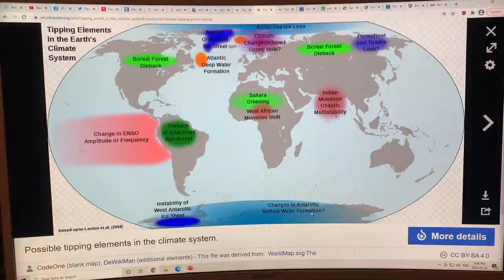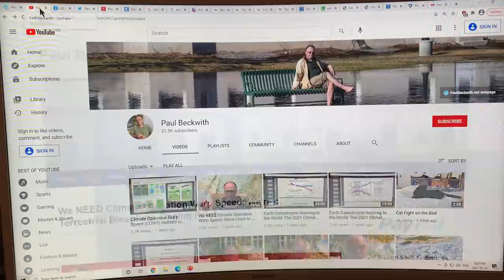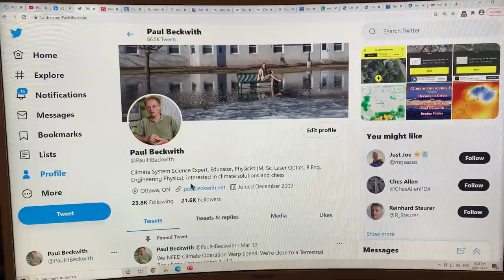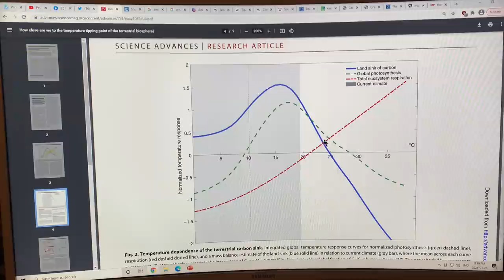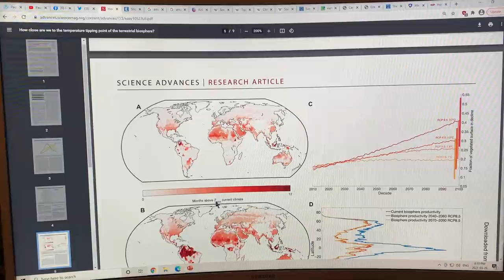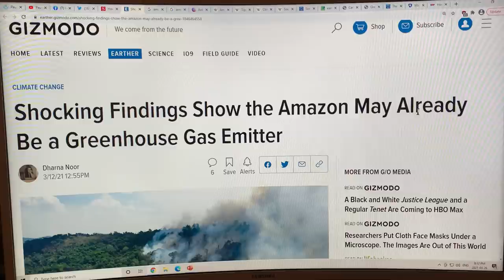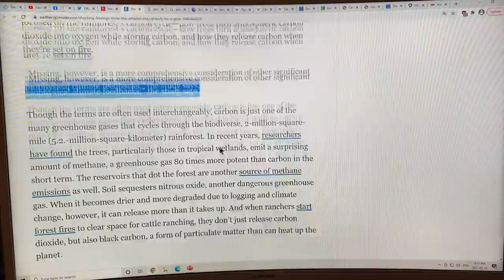The Climate System Tipping Points Race: Risk of Amazon Rainforest Collapse Takes the Lead: 1 of 3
In my last few videos I chatted about how our terrestrial biosphere sink is failing. Presently, land vegetation absorbs about 30% of anthropogenic carbon emissions, but with BAU (Business-as-Usual) this number is expected to halve by 2040. The terrestrial biosphere will tip over from a net carbon sink to a net carbon source. CO2 concentrations in the atmosphere will skyrocket as we head there within a mere two decades. The reason is that further warming increases plant respiration while decreasing plant photosynthesis. Sources dominate sinks.

Of course the Amazon Rainforest is the largest swath of tropical rainforest on the planet. This forest drives a partially self-sustaining regional climate and hydrological system, whereby falling rainwater is taken up by rainforest, a lot of the water is put back into the atmosphere by evapotranspiration, and the cycle repeats over and over again. Thus, water is distributed over the entire rainforest, but if the cycle is cut off at the start then the entire rainforest can suffer severe drought. Thus, with slightly more warming from climate system change, we are at great risk of the sudden complete collapse of the entire rainforest.

In this video series (3 parts) I focus on the Amazon Rainforest. I chat about a new scientific review paper called “Carbon and Beyond: The Biogeochemistry of Climate in a Rapidly Changing Amazon”. Most discussions of the Amazon Rainforest focus solely on carbon cycles and storage. This is incomplete; they need to consider the overall Amazon system, and also examine CH4, N2O, black carbon, biogenic volatile organic compounds, aerosols, evapotranspiration, and albedo changes. The dynamic responses of all of the above to localized stresses (fires, land-use changes, extreme weather events) and to global stresses (warming, drying, El Niño Southern Oscillation) must be examined to get a more complete understanding of the Amazon System.

When the overall system is studied, it becomes quite clear that the CH4 and N2O changes are large enough to offset, and even actually exceed the carbon sink of the Amazon Rainforest. This is actually terrible news for the vitality of our planetary ecosystems and human societies.

to support my research and videos as I join the scientific dots on abrupt climate system change.